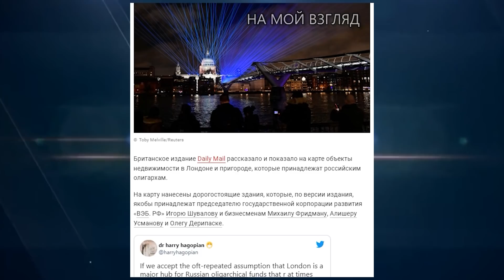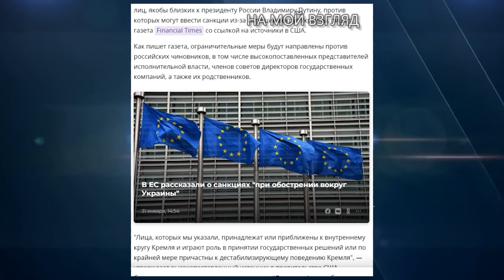Успеет ли окружение продать Путина?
Георгий Сатаров, политолог, бывший помощник президента РФ, директор центра "Индем" рассказывает Олегу Калачеву, в чем состоит особенность российской коррупции в высших кругах, и как она влияет на власть в стране.